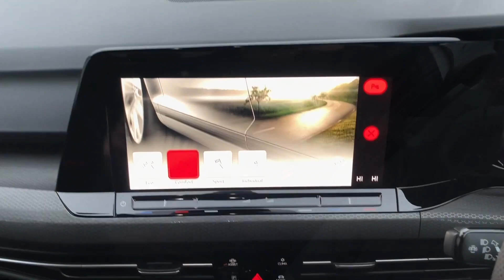VW Golf GTI Clubsport | 2.0 TSI DSG Walkaround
First look at the new VW Golf GTI Clubsport 2.0 TSI DSG. Enjoy the VW Golf GTI Clubsport Walkaround!

This GTI Clubsport is shown completely standard in Pure White Paint 👍

Specifications include:
✅ Adaptive Cruise Control
✅ Digital Cockpit Pro
✅ Lane Assist
✅ Wireless App Connect
✅ Start/Stop Tech

Performance Specs
🔘 0-62mph: 5.6 Seconds
🔘 Engine Power: 300bhp
🔘 Torque: 400Nm
🔘 Top Speed: 155mph

They're on OFFER... 👀